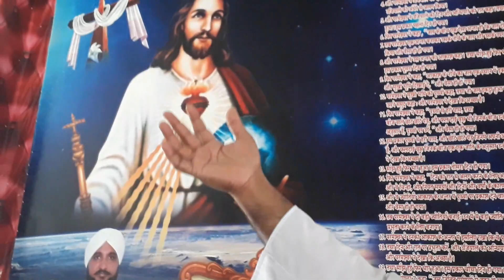Aradhna parbhu jashu mashi ji ke sant Balkar Singh ji